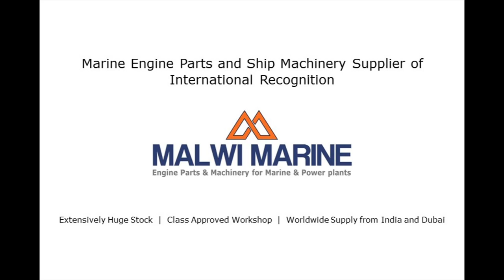MALWI MARINE - CATERPILLAR, EMD, DEUTZ, MIRRLEES, PIELSTICK - 4 Stroke Engine Parts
DEUTZ
12M640, 8M640 12M540
9M628, 8M628, 6M628, 6M528,
8M350, 12M350, 12M358
12M816, 8M816, 6M816

SKL
8VDS29/24AL, 6VDS29/24AL,
8VD26/20AL, 6VD26/20AL,
8NVD48A, 6NVD48A

EMD – GM – Electro Motive
20-710-G7,  20-710-G8,  20-710-G9
16-710-G7,  16-710-G8,  16-710-G9
12-710-G7,  12-710-G8,  12-710-G9
20-645-G7,  20-645-G8,  20-645-G9
16-645-G7,  16-645-G8,  16-645-G9
12-645-G7,  12-645-G8,  12-645-G9

MIRRLEES
16KV MAJOR MK3, 12KV MAJOR MK3, KMR8MK3, KMR6MK3

CATERPILLAR
CM32, C32, C18
3606, 3608
3506, 3508, 3512, 3516
3406, 3408, 3412, 3416
D399, D398

PIELSTICK - SEMT
16PC4.2V, 12PC4.2V, 8PC4.2L, 6PC4.2L, PC4.2B
12PC2.6V, 8PC2.6L, 6PC2.6L
18PC2.5V, 16PC2.5V, 12PC2.5V, 8PC2.5L, 6PC2.5L
18PC2V, 16PC2V, 12PC2V, 8PC2L, 6PC2L
PC40L